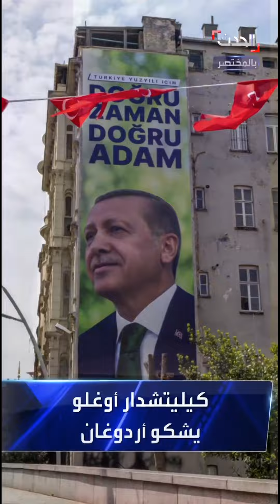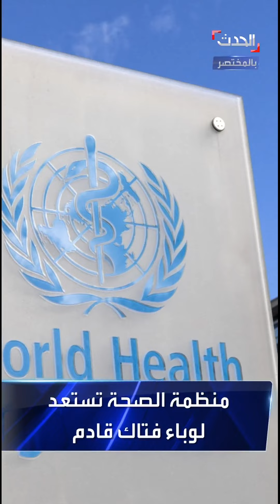الحدث بالمختصر | "بوتين" مطلوب أول لأوكرانيا.. وسرقة مليون دينار في العراق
👮🏼‍♀️أوكرانيا تضع بوتين المطلوب الأول
💰سرقة مليون دينار من منزل في
🦠"x" وباء قادم أكثر فتكاً من

لمعرفة أحدث المستجدات.. عبر البث المباشر من هنا ⤵